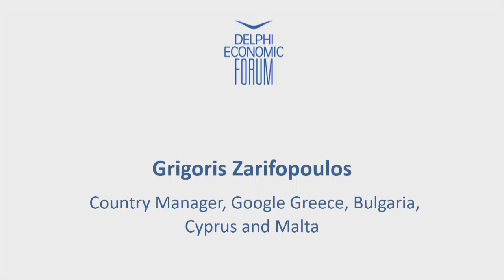Grigoris Zarifopoulos | Delphi Economic Forum 2018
Grigoris Zarifopoulos, Country Manager, Google Greece, Bulgaria, Cyprus and Malta

Session 40 - Shaping a National digital strategy – Greece

A discussion on the ways that a national digital strategy can unlock leapfrogging opportunities for Greece’s economy and society.